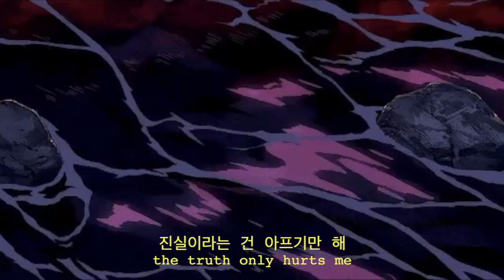[lyrics/가사] dean - 하루살이 (dayfly) ft. sulli, rad museum